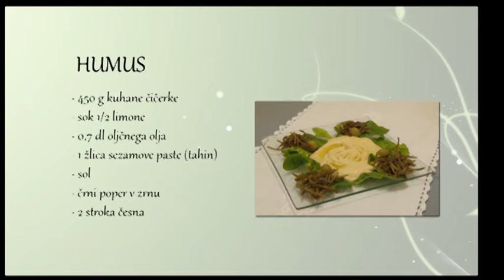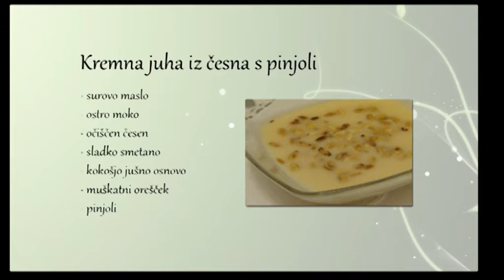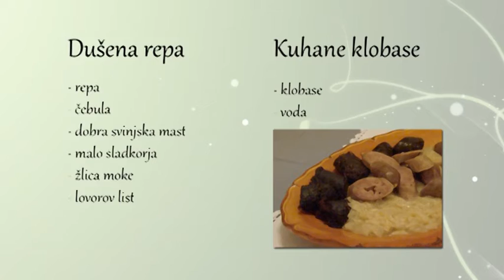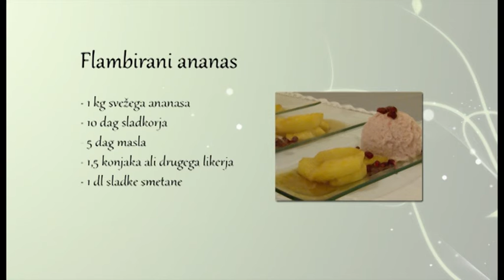Po domače pa malo drugače S01E01 - Silvestrska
Prva sezona kuharske oddaje na TV Galeja "Po domače pa malo drugače", ki jo vodi kuharski mojster Rihard Baša